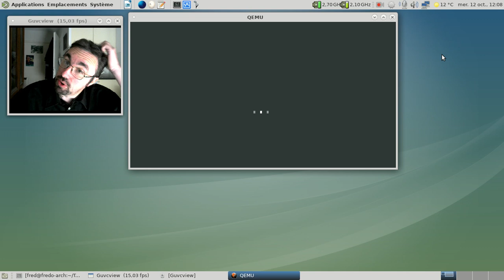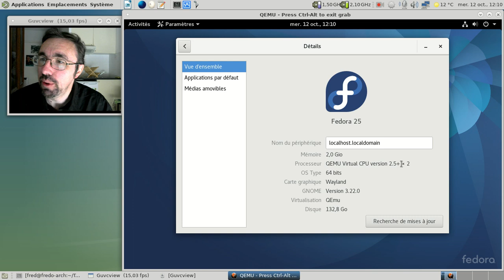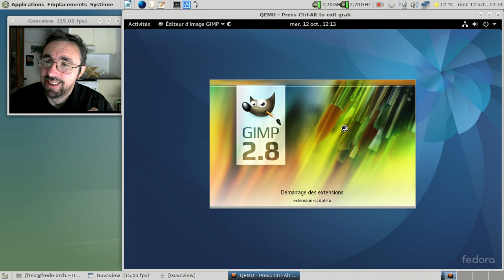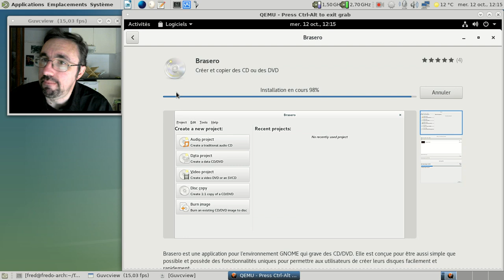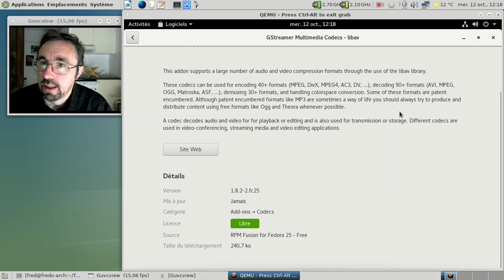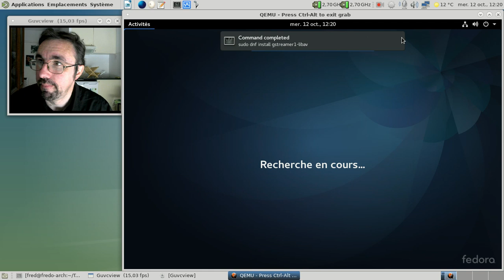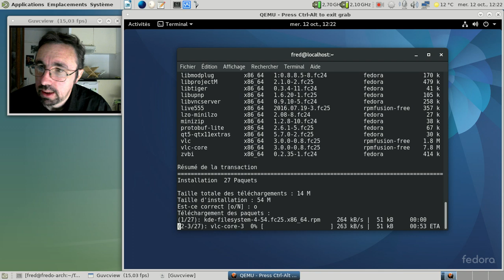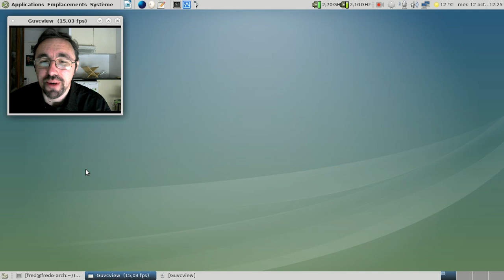Fedora 25 béta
Fedora Linux 25 béta en action avec Wayland au premier plan.